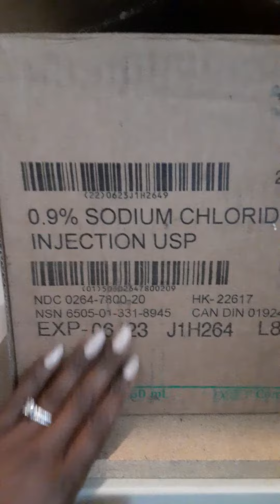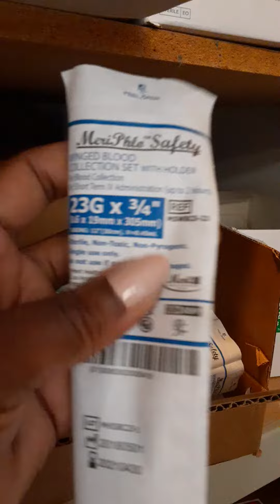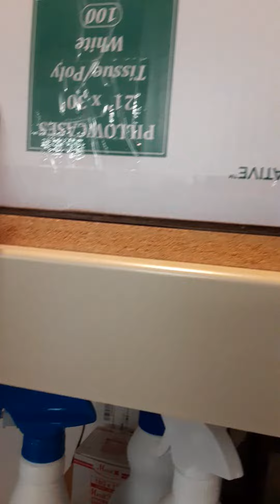QUICK ASMR | LETS BE NOSEY AT WORK | CRINKLY TAPS | Infusion Clinic Supply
Hello and good morning to you all...
I'm at work at an Infusion clinic and felt like doing a little ASMR.

Theres a patient here so I couldn't be too loud, but next week, I'll give you a tour of the place before anyone comes in.

Relax well! 🤟🏾